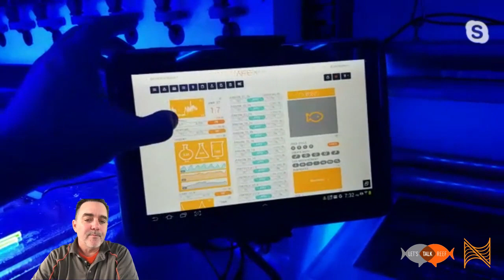ControlFreakWednesday - The insane mega-reef of Matt Dudley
Today we see the insane mega-reef of Matt Dudley and find out some of his tricks and learn from his experiences